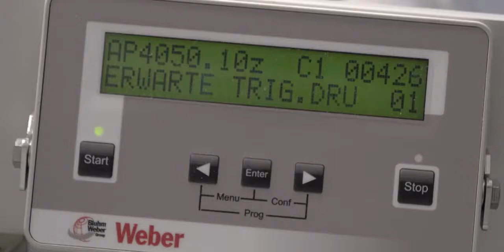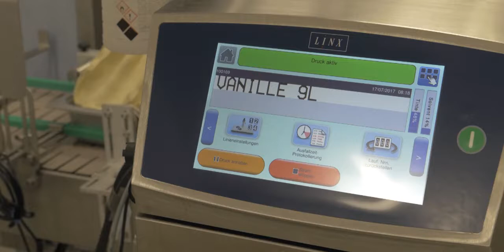Giovanni Labels Ice Cream with Weber Packaging Solutions